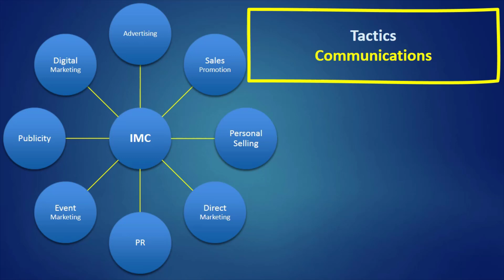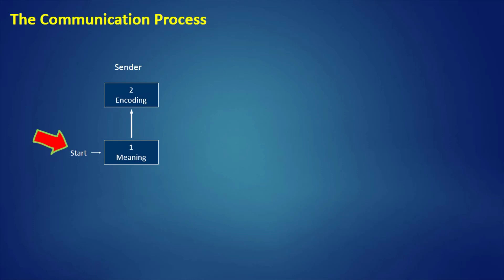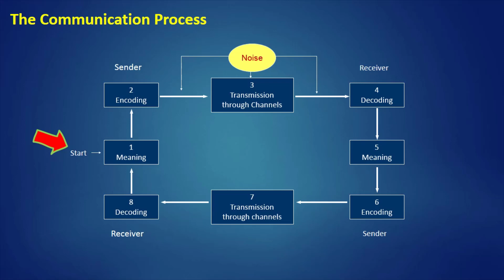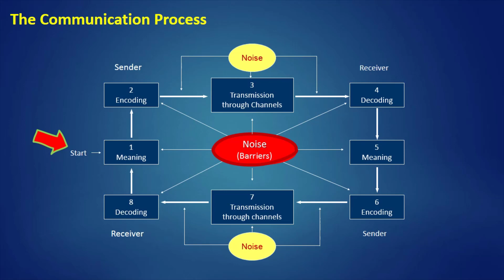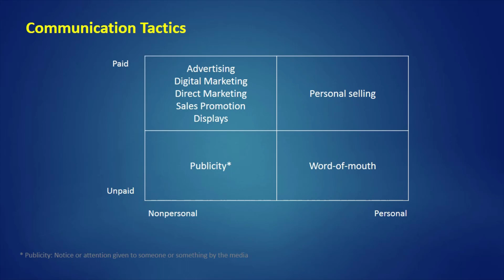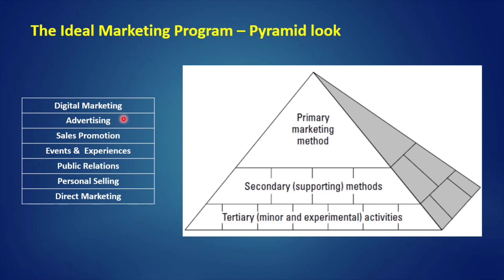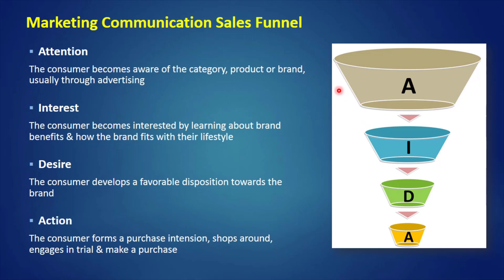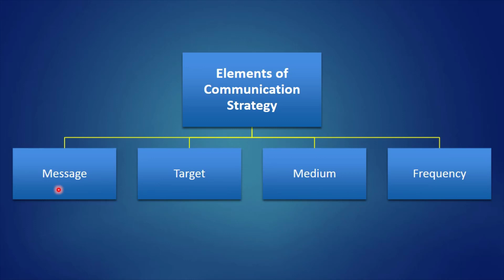Marketing Plan Design | Communication and Promotion | Part - 58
سلسلة من فيديوهات الشرح لموضوع كيفية تصميم و كتابة و تنفيذ الخطط التسويقية بكل عناصرها من تحديد استيراتيجية العمل و تحليل الموقف الحالى للشركة و استخدام المزيج التسويقى و التنبوء بالمبيعات المتوقعة و تحديد السياسة التسعيرية و تحديد ميزانية الدعاية و التواصل مع العملاء بالطرق المختلفة و الديجيتال ماركتينج ، الكورس يستهدف مديرى الدعاية و التسويق و مديرى االمنتجات لدعم اسلوب اتخاذ القرار و  تصميم و تنفيذ الخطط التسويقية ، و أسلوب الادارة و توزيع الموارد و الاستفادة منها على النحو الامثل و تحديد الاهداف و ادارة فرق العمل
A series of illustrative videos, regarding an important topic of how to design, write and implement marketing plans with all its elements, from determining the marketing strategy, situation analysis, using the marketing mix, forecasting techniques, pricing policies, communications budget, and communicating with customers in different ways and digital marketing. This course targets advertising and marketing managers and product managers to support their decision-making process, design and implementation of marketing plans, management style, resources allocation, setting goals and managing teams

سلسلة من الفيديوهات التعليمية التى توضح كيفية تصميم الخطة التسويقية بشكل محترف و بشكل مبسط
تسويق
التسويق
الخطة التسويقية
استيراتيجية التسويق
التكتيك
تحديد السعر
التسعير
الميزانية
الدعاية
ماركتينج
ماركتنج
الماركتنج
الماركتينج
رؤية الشركة
رسالة الشركة
تحليل الموقف
تحليل سوات
تحديد الأهداف
التوقع
التنبوء بالمبيعات
تحديد الاستراتيجية
التكتيكات
تحديد الميزانية
تكتيكات المنتج
تحديد سياسة التسعير
التواصل مع العملاء
العملاء
فريق المبيعات
التسويق الرقمي
التوزيع
ألادارة اللوجستية
تحديد السعر
Search
Marketing
Marketing plan
Free
Course
Digital marketing
خطة تسويقية
تسويق
تعلم تسويق
دورة تسويق
الخطة التسويقية
مجانى
مجانا
دروس
محاضرة
فيليب كوتلر
الدحيح
الزتونة
ازاى
التسويق
تعليم
البيع
المبيعات
زيادة
كيفية
بحث
شرح
تعليم
دورة
تدريب
محاضرة
فيديو
شرح عملى
سعر المنتج
محمد فتحى ابراهيم
Mohamed Fathy Ibrahim
Design a Marketing Plan
Marketing Plan
Executive Summary
Company Vision
Company Mission
Market Research
Marketing Research
Situation Analysis
SWOT analysis
Marketer
IMS Data
Objectives Determination
Forecasting
Strategy
Targeting
Positioning
Segmentation
Differentiation
Tactic
Budgeting
Pricing
Price
Communication
Sales Force Management
Digital Marketing
Distribution
Implementation
Promotion
Advertising
Customer
need
Above the line advertising
Inbound marketing
TV Ads
Radio ads
Series of educational videos that explain how to design a marketing plan in a professional and simple way